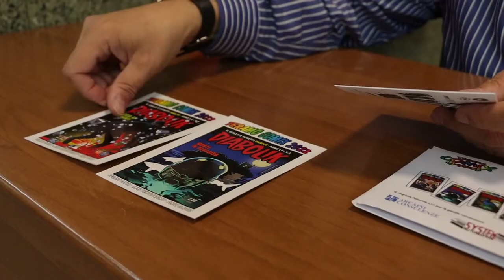Dopo due anni di stop torna il Teramo Comix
Questo weekend 28esima edizione del Teramo Comix al campus universitario. L'evento dedicato al fumetto torna dopo due anni di stop a causa della pandemia.